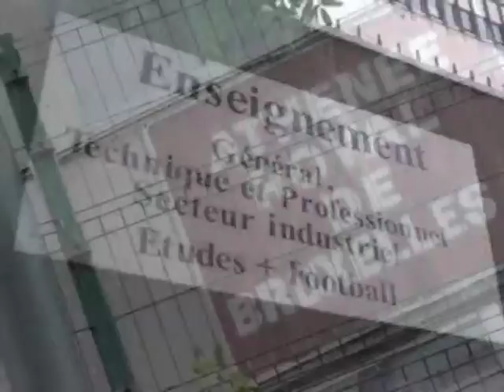Raphael Cornelissen nous parle de l'éducation des pères